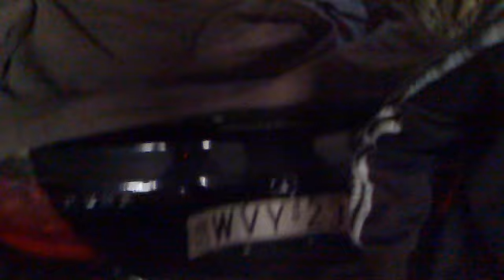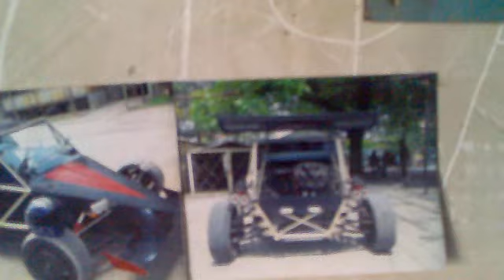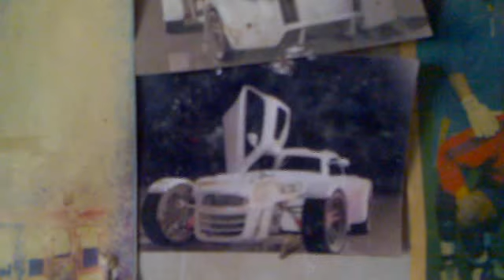adrenalin svoimi rukami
doljno poluchitsa neploxo semki 2012 goda,mnogoe izmenili s tex por,neskolko let ne zanemalis proektom